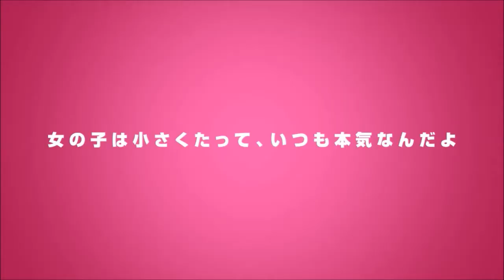【字幕歌詞】 Hold on me ～恋の魔法～／詩月カオリ 【ラブライド・イヴ love-bride eve】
Eroge：ラブライド・イヴ love-bride eve Opening Song
Song：Hold on me ～恋の魔法～ Hold on me ~Koi no Mahou~ full
Release year：2011

Vocal：詩月カオリ Utatsuki Kaori
Lyrics：詩月カオリ Utatsuki Kaori
Composer：C.G mix
Ararnger：C.G mix

WHITESOFT
I've Sound